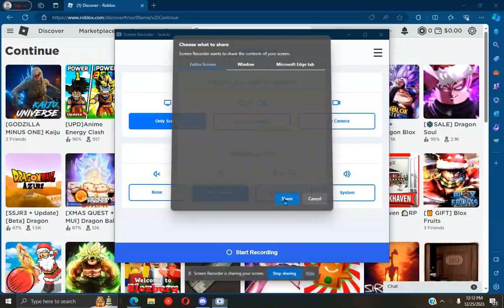Anime Energy Clash Simulator part 3